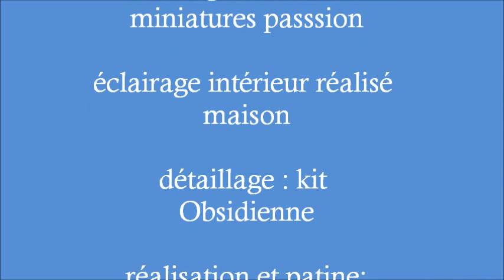X2894 Roco Locksound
X2894 ROCO décodeur ESU locksound CMS,kit obsidienne,éclairage extrémité Miniatures Passion,éclairage intérieur réalisation personnel.